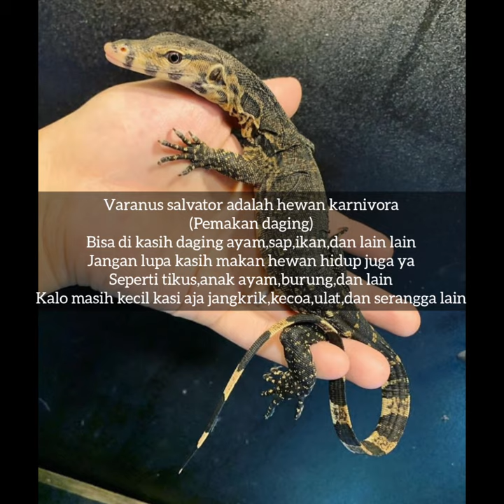Pelihara komodo secara legal?,,,tonton dulu sampai habis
Varanus salvator si kerabat komodo